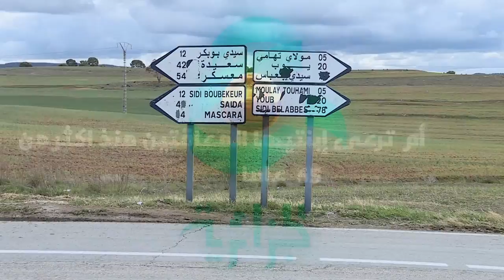أم ترعي إبنتيها المعاقتين منذ اكثر 65 عاما